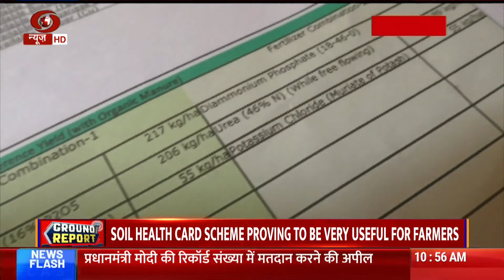Ground Report | Verna, Goa | Soil Health Card Scheme proving useful for farmers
The Central Government's Soil Health Card Scheme is proving to be very useful for the farmers. Under this scheme, farmers can get the soil of their farms analysed to get better and correct information about its nutritional status, including its potential and fertility. This is helping the farmers get a better crop output. Farmers of Verna District are also taking benefit of this scheme. Let us have a look at this ground report from Verna district of Goa.